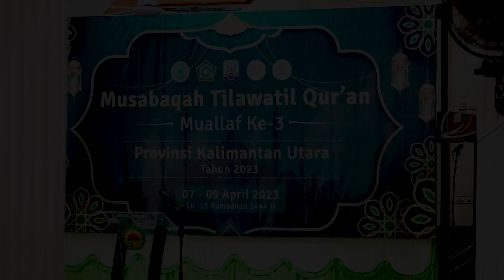Gubernur: Tingkatkan Religiusitas SDM Sebagai Pondasi Pembangunan Daerah